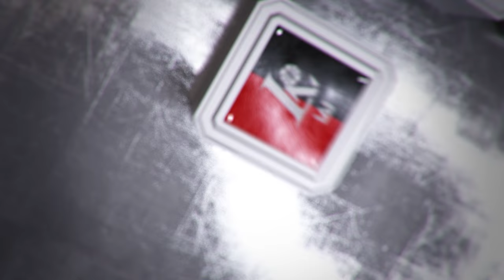Rungtynių apžvalga: Šiaulių „Šiauliai“ - Panevėžio „Lietkabelis“ [2016-12-20]